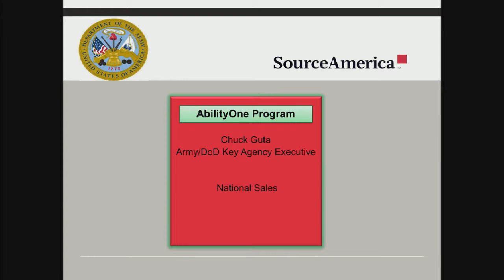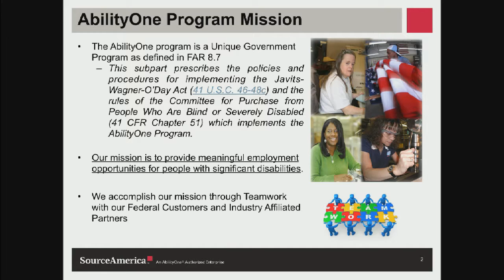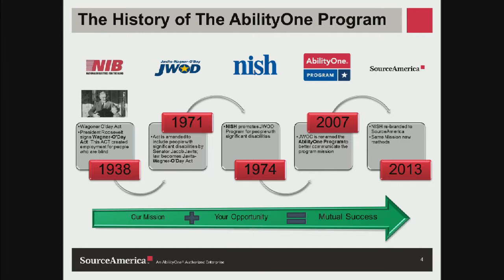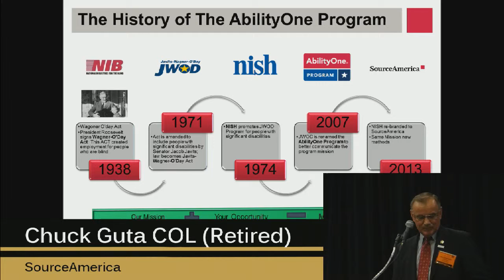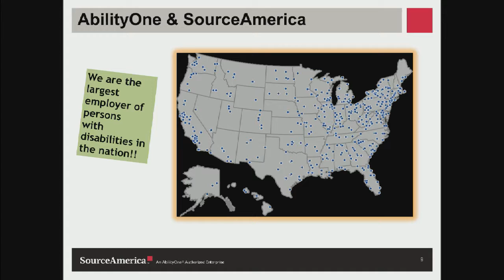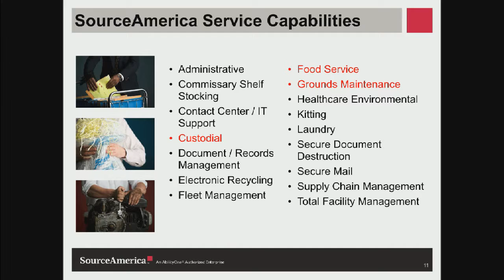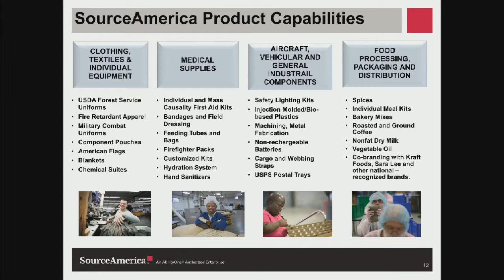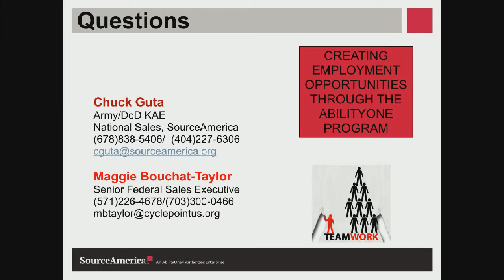Innovative Solutions – Employing Our Able Workforce , Source America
In the past, the military and government have been the primary drivers of innovative technologies; today, however, the global economy drives innovation in many of the key industry sectors that make our Army the best-equipped force in the world. Unfortunately, the pervasive availability of technology has also enabled adversaries to apply technology for their own ends in a manner now often competitive with the US military.  It is imperative that the US military leverage technology, not directly availed to the defense sector, to maintain its overmatch capability.

AUSA's Innovator’s Corner objective is to pro-actively identify innovative technologies/approaches to address our Army’s top challenges and provide a forum to encourage dialogue between industry, academia, and military stakeholders.